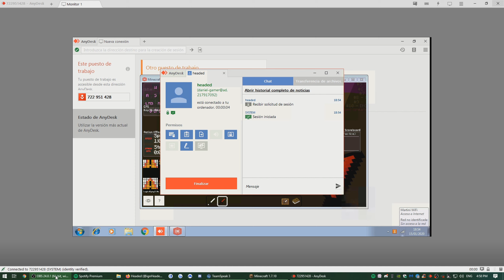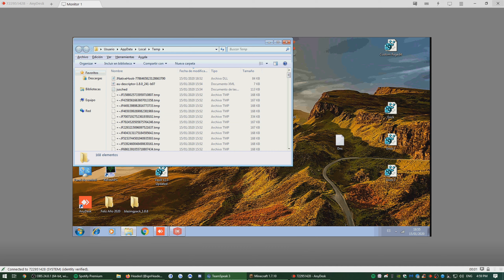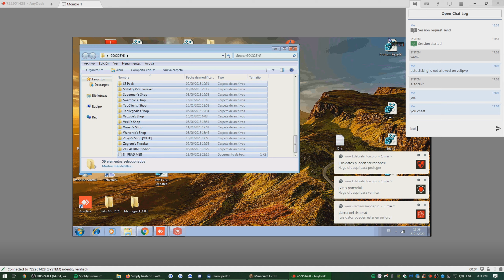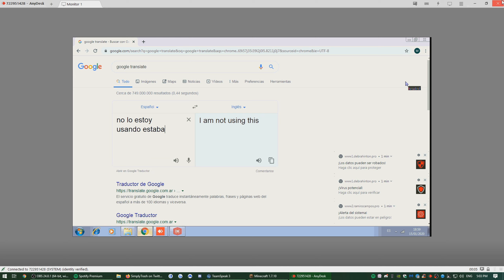he said he was BUTTERFLY CLICKING but then i found this... | Staff Series #47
If you enjoyed the video, press that like button!